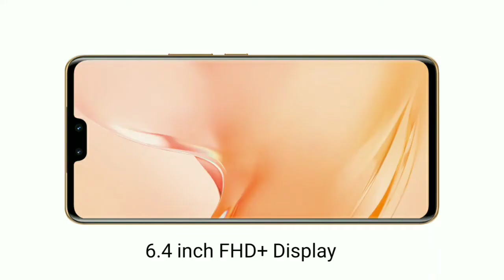Vivo V23 Pro 5g And Vivo V23 5g review in hindi / Camera 108 MP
about search.
vivo V23 pro color change
Vivo V23 colour change
vivo V23 pro unboxing tamilq